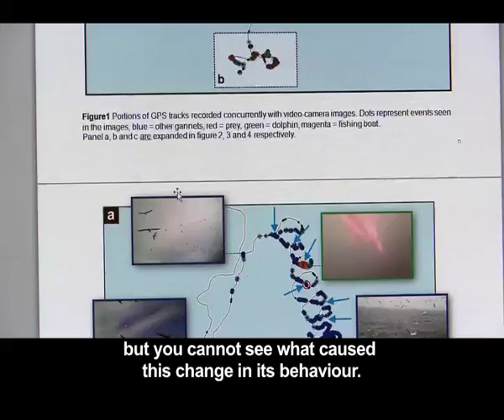Gannets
Cape Gannets are elegant and sleek seabirds, but they are a vulnerable species and population numbers are declining in many areas. The once flourishing colonies off the coast of Namibia have crashed and those off the west coast of Southern Africa have plummeted. However in the last fifty years the gannet population on Bird Island has increased five fold. Currently Bird Island has the largest gannet population in the world and is a hub for gannet research in the Eastern cape. Scientists are using cutting-egde techniques to understand more about Cape gannets, attaching tiny cameras to the birds to monitor foraging patterns and behaviour. Bonne visits the Nelson Mandela Metropolitan University (NMMU) in PE, to hear about this gannet research and see their results so far!